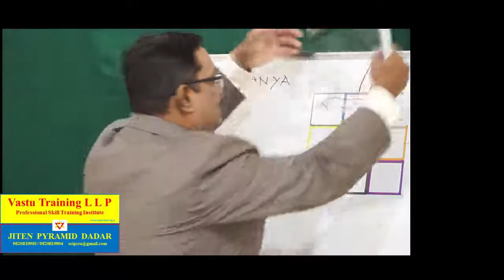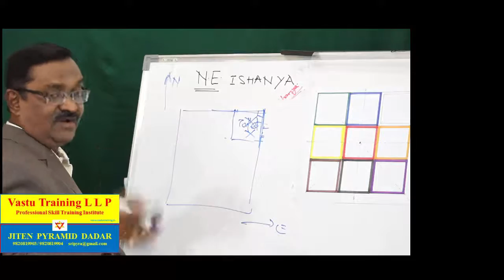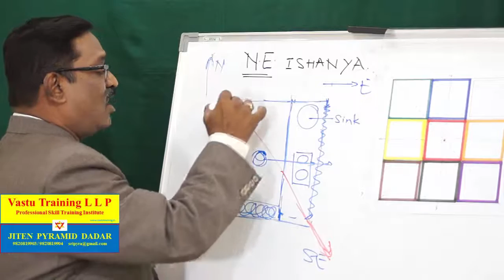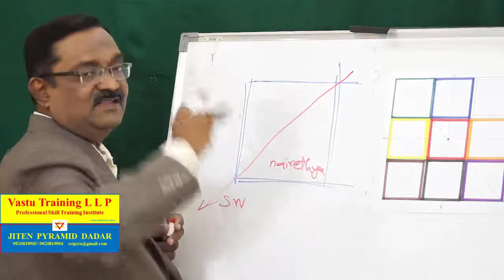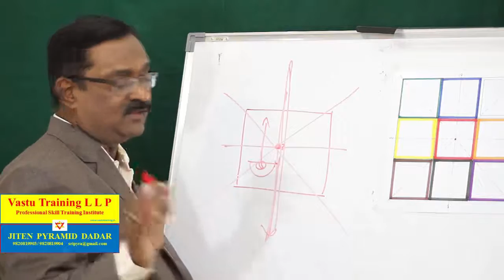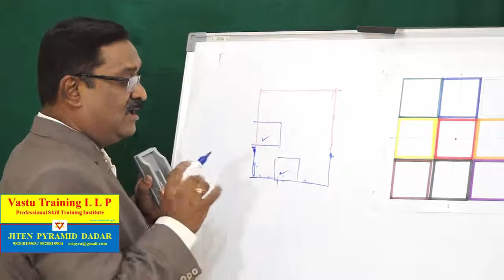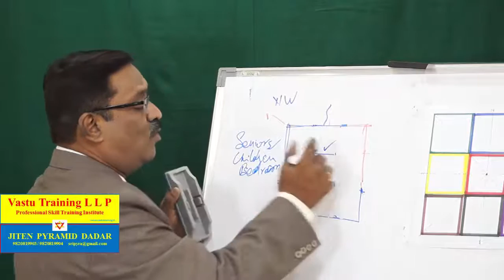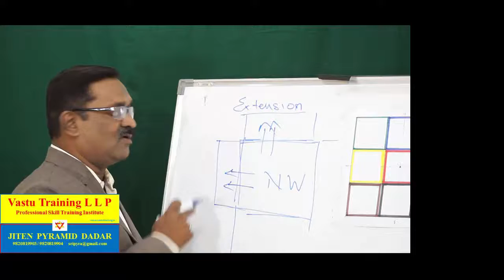Cuts and Extn Hindi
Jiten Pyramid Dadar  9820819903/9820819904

Vaastu is an art of enhancing the Supreme Current to achieve what you want to manifest in your life. Your own world of belongings that are created existed and destroyed by the Supreme Current between your own DNA and the Angelic energies around you. Learn the art of boosting the Supreme Current daily. This can be easily done by the hidden capacity of your own heart and mind energies and with the correct know-how of improving supreme current in the circuit of your wish fulfilment. The biggest obstacle is your ignorance, wrong belief and lack of faith on this omnipotent, omnipresent and omniscient, the fact behind entire existence. To invoke Supreme Current use the simple and practical Vedic wisdom of affirmations to tune with abundance.